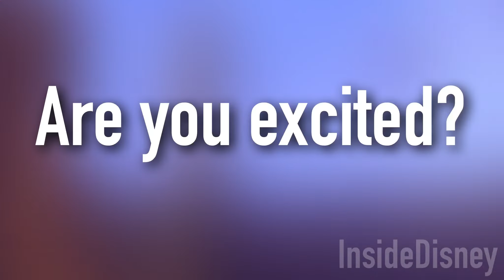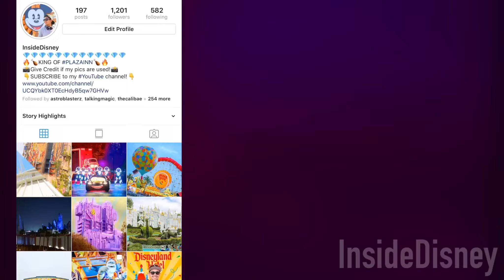SOARIN' OVER CALIFORNIA COMING BACK TO DISNEY CALIFORNIA ADVENTURE!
That's right! Soarin' Over California is flying back home to Disney California Adventure this June! Watch this video for the inside scoop!

FOLLOW ME ON INISTAGRAM!